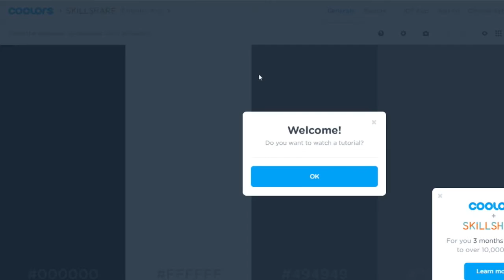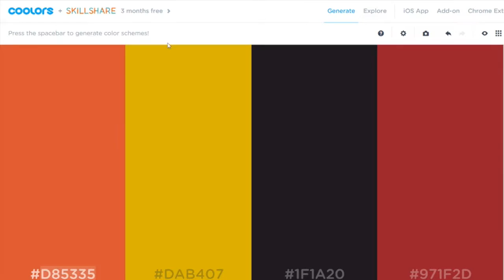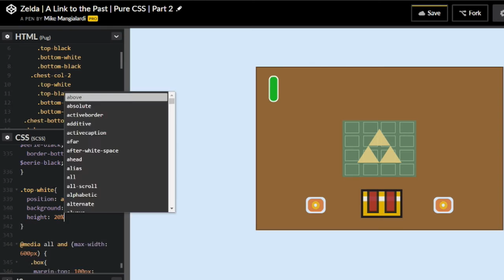Speed Art | Pure CSS | A Link to the Past Chest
Speed art pure CSS image